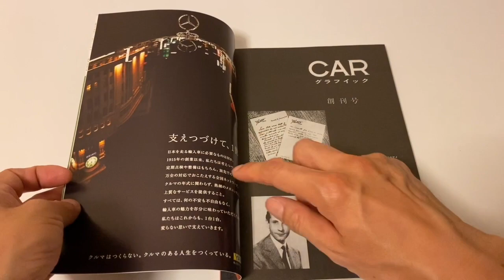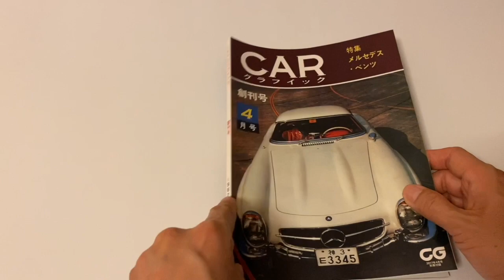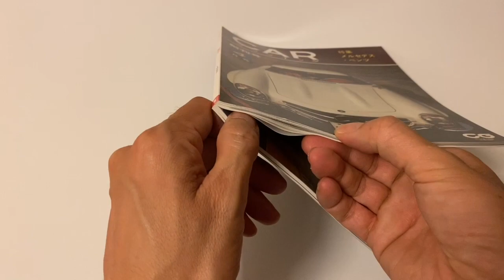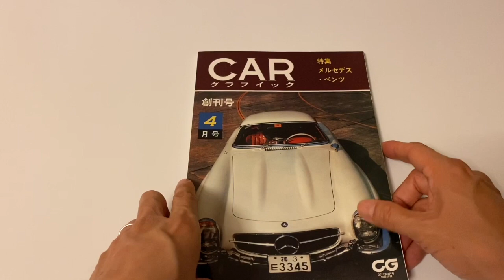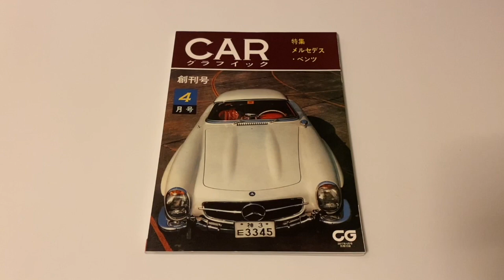【立ち読みレビュー】CAR グラフィック 創刊号 復刻版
「きたざわコレクション」の所蔵品のなかから、書籍や雑誌を立ち読みするように紹介する【立ち読みレビュー】。
今回は、「CG」2017年4月号の特別付録として用意された「CAR グラフィック 創刊号 復刻版」をご紹介します。